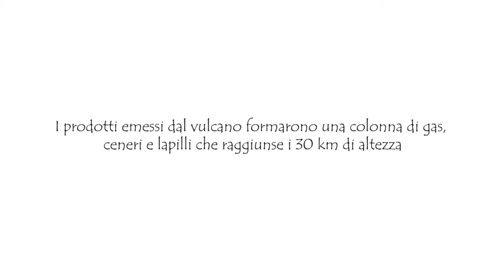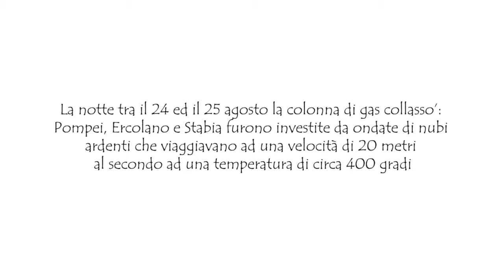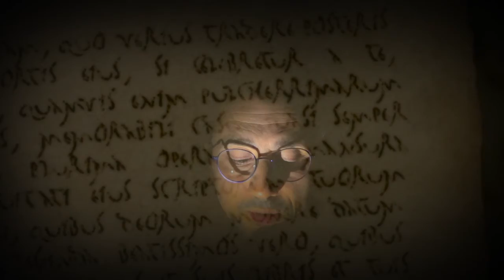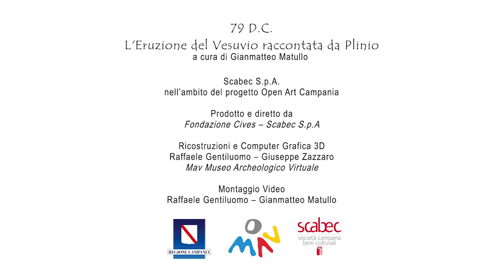Vesuvius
Una rievocazione storica dell'eruzione con le celebri lettere di Plinio il Giovane a Tacito attraverso la narrazione di Gianmatteo Matullo, archeologo che da anni collabora con le Soprintendenze del Lazio e della Campania.